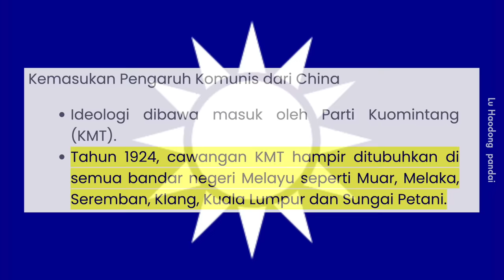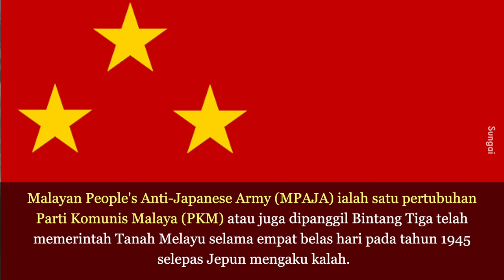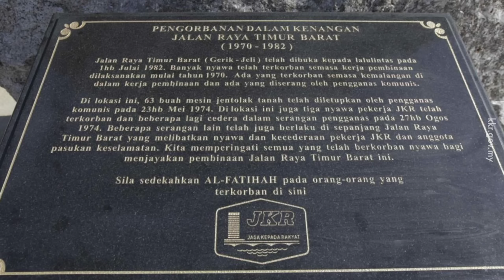Bagaimana Parti Komunis Boleh Wujud di Malaysia?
So orang Melayu la yang bunuh pegawai British yang bawa masuk Israel ke Tanah Arab?